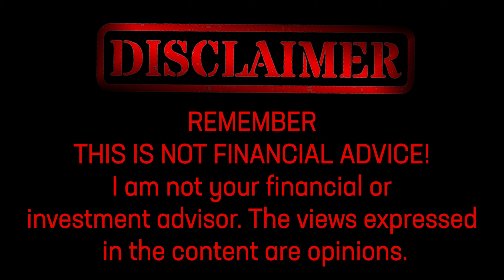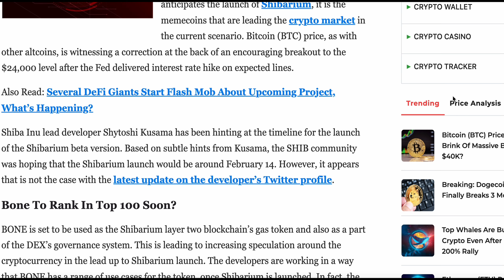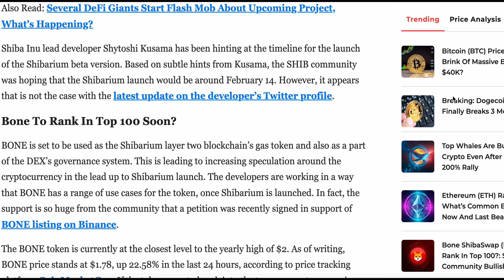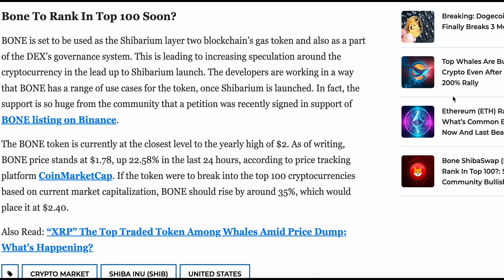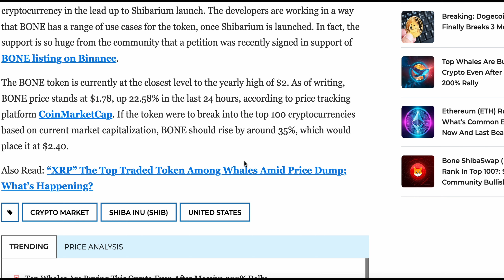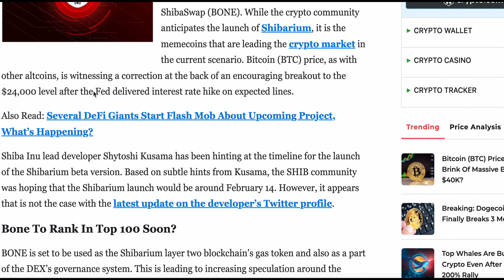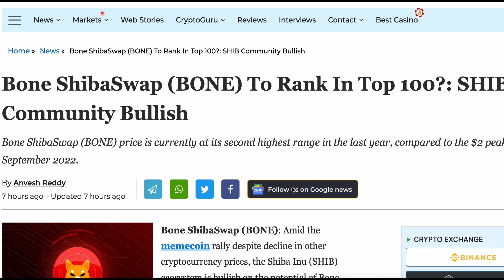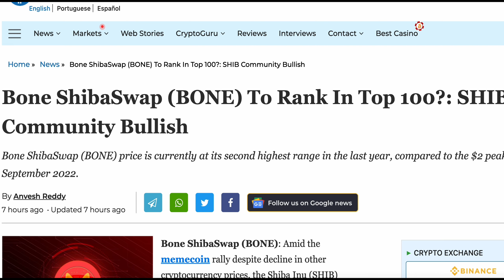BONE TOKEN BREAKING INTO THE TOP 100 AFTER SHIBARIUM???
Hey crypto enthusiasts! The Shiba Inu ecosystem is all about Bone ShibaSwap (BONE) right now as the memecoin rally continues to heat up. Despite a decline in other cryptocurrency prices, BONE is seeing a major boost and is poised to become a top 100 crypto based on its current market cap. The lead developer of Shiba Inu, Shytoshi Kusama, has been dropping hints about the upcoming launch of Shibarium, which will use BONE as the gas token and play a big role in the DEX's governance system. The community support for BONE is so strong that a petition has been signed in support of listing it on Binance. As of now, BONE is trading at $1.78, up 22.58% in the past 24 hours. If it were to break into the top 100, it would need to rise by about 35% to reach $2.40. Stay tuned for updates on the memecoin rally and the Shibarium launch!